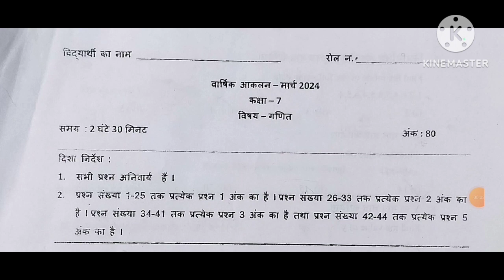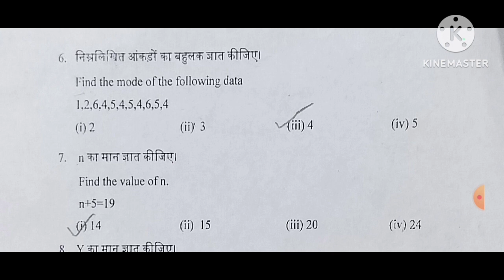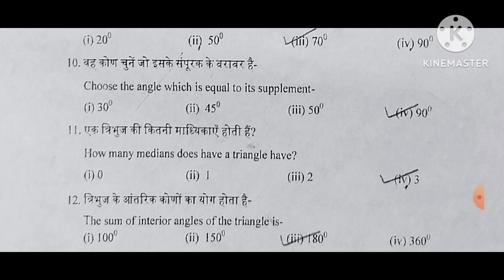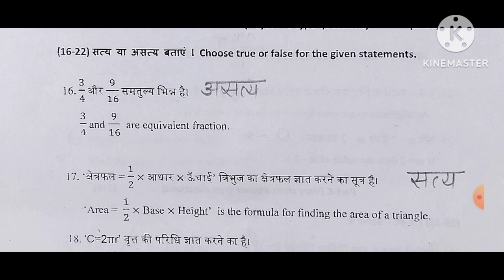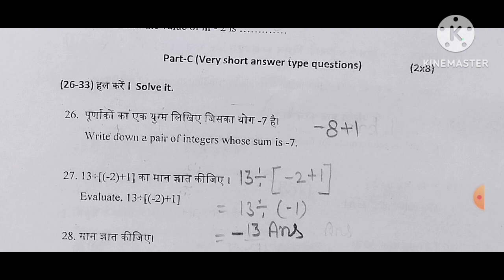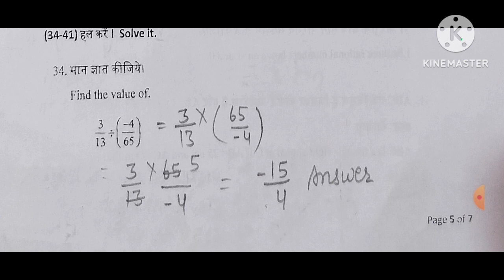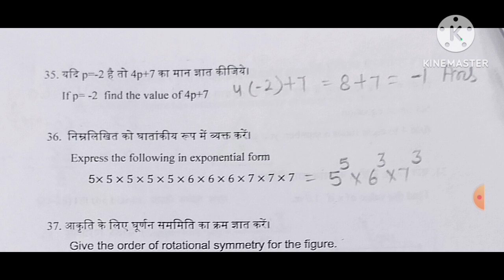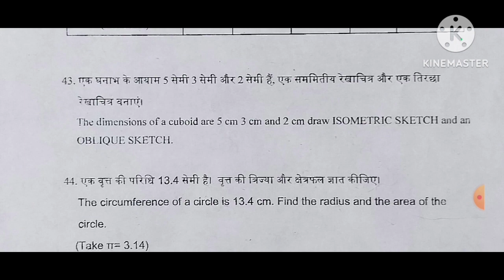Class -7 Math Annual exam solutions (01.03.2024)